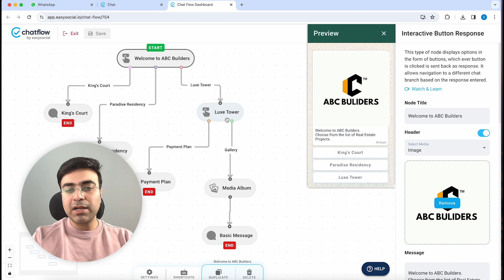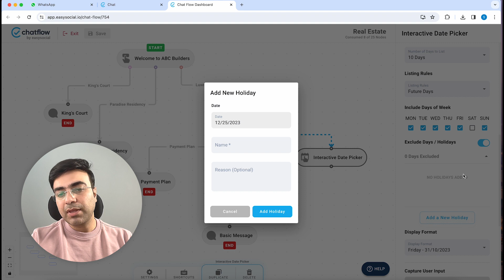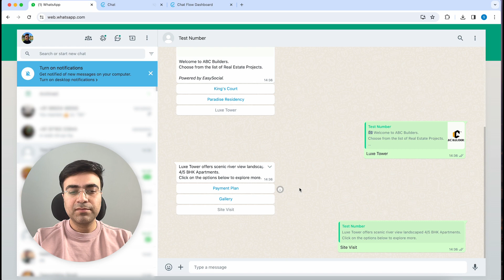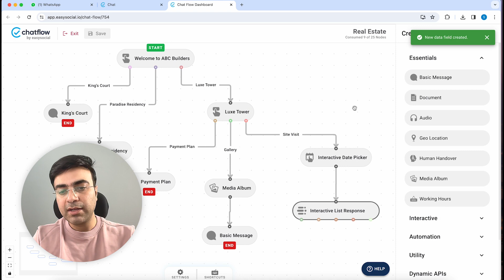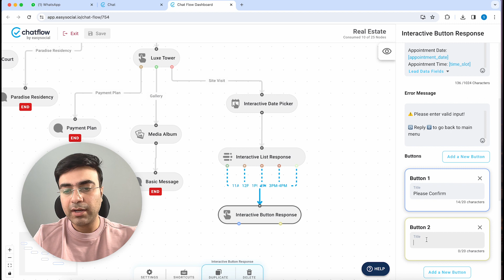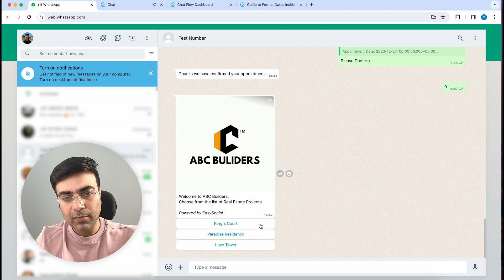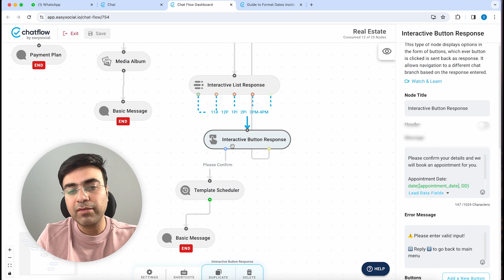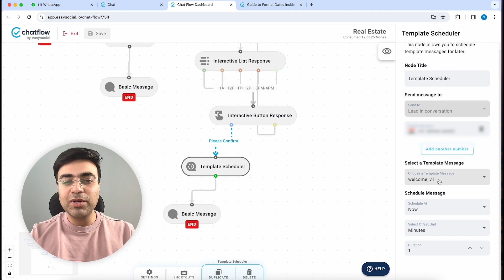Interactive Date Picker Node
WhatsApp does not give you an easy way to select date in a conversation. In this video you will learn how to set up a date picker in a WhatsApp chatbot response and also learn how to customise it.